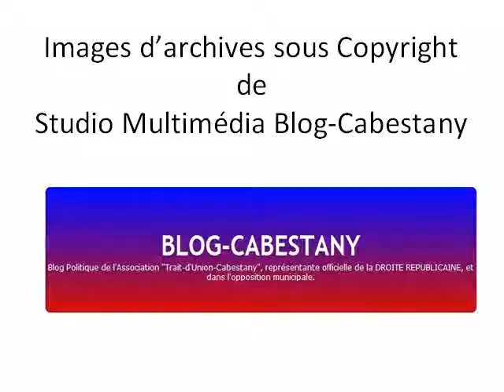La Sanch Création Blog-Cabestany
A partir d'images d'archives appartenant à des photographes amateurs de Cabestany